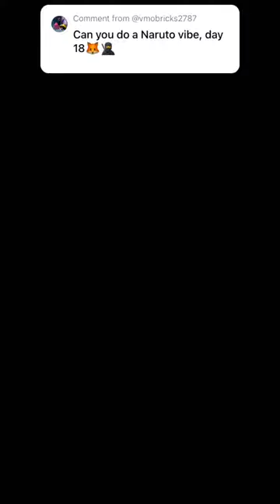Becoming Naruto! 🦊 Daily Outfit in Sky Day 66 🥷 Comment Suggestion!